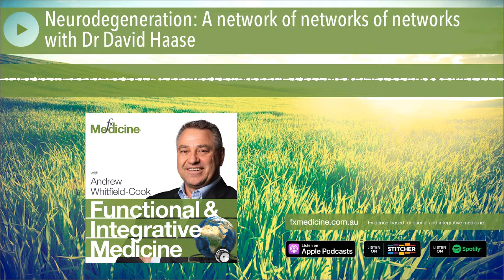Neurodegeneration: A network of networks of networks with Dr David Haase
According to Dr David Haase, a keynote speaker at the 2015 BioCeuticals Research Symposium, the human body is a network of networks of networks. As a functional neurologist, Dr Haase is mindful of this fact when treating patients with neurodegenerative disease. He goes on to explain the difficulty faced when trying to influence someones health by addressing a single target of influence. Rather, a multidirectional, iterative approach, incorporating dietary changes and judicious supplementation is typically required, which can influence a whole host of biomolecules that interface with the body. In this podcast interview, David Haase explores the predisposing factors of neurodegenerative diseases and the functional clinical strategies he adopts when addressing these underlying causes of neurodegeneration in his patients.